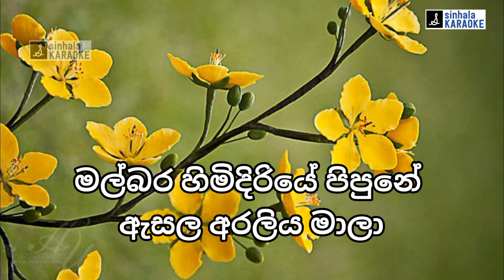Malbara himidiriye pipune karaoke | මල්බර හිමිදිරියේ පිපුනේ | Lyrics C.T.Fernando | Latha Walpola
Intro
මල්බර හිමිදිරියේ පිපුනේ
ගායනය - සී.ටී.ප්‍රනාන්දු සමගින්
ලතා වල්පොල

මල්බර හිමිදිරියේ පිපුනේ
ඇසල අරලිය මාලා
මල්බර හිමිදිරියේ පිපුනේ
ඇසල අරලිය මාලා
ළා හිරු සේයා පාවෙන ලීලා
නෑ සිනමාවෙක රඟපාලා
පීදි පීදී මාලති මාලා
අරුණ නැඟුණ බව මා හා කීවා
ඇසල අරලිය මාලා
මල්බර හිමිදිරියේ පිපුනේ
ඇසල අරලිය මාලා

උදයම සැරසී කුඹුරට ගොවියා
දවසේ මෙහෙයට ආවා
ඊළඟ හේනේ රෑ පැල් රැකලා
මේ එන්නෙ නිදිබර මාමා
ඇසල අරලිය මාලා
මල්බර හිමිදිරියේ පිපුනේ
ඇසල අරලිය මාලා

තොටිලය පදවා, නිදිකර දරුවා
ගෙවිලිය වී ටික කෙටුවා
කිරි ටික දොවලා, එළදෙන බැඳලා
මේ යාමේ වැඩ නිම වූවා
ඇසල අරලිය මාලා

මල්බර හිමිදිරියේ පිපුනේ
ඇසල අරලිය මාලා
මල්බර හිමිදිරියේ පිපුනේ
ඇසල අරලිය මාලා